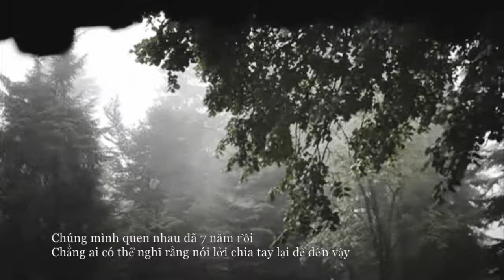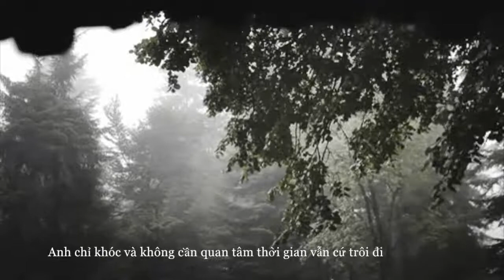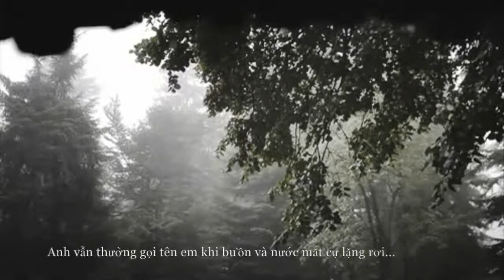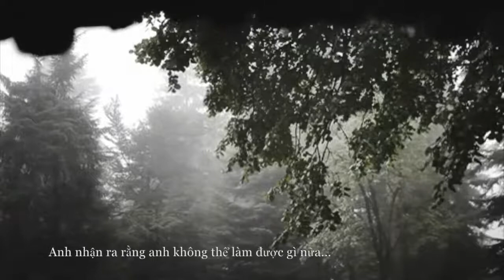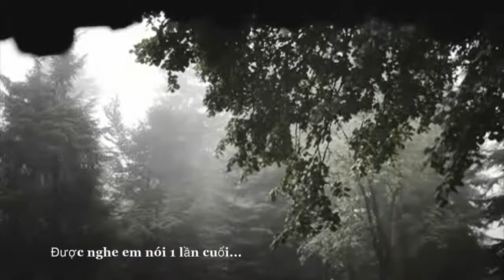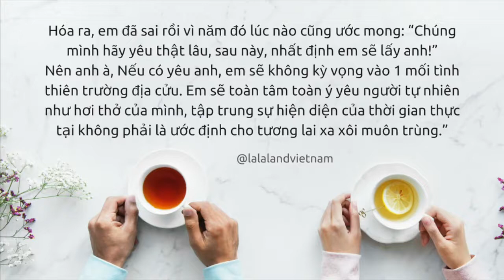7 năm 1 khúc thanh xuân của Kuyhyun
Tôi thường viết rất dài để mô tả về 1 bài hát yêu thích. Nhưng hôm nay, tôi chỉ muốn thật ngắn gọn để đây một "ca khúc thanh xuân" của nhiều người.
7 years of love của KyuHyunVN (Jo KyuHyun Vietnamese fansite)
Năm nay tôi đã 25, nghe bản tình ca này từ những năm 18.
Vậy là trọn đủ 7 năm thanh xuân.

Có cô gái nhỏ… Mang đôi chân trần và trái tim hồn nhiên đi khắp thế gian…,
Hiện tại, cô ấy tạm gác mọi công việc của bản thân. Trở về với đúng trái tim hồn nhiên, ngao du đó đây.
"Sống chậm lại giữa thế gian vội vã".